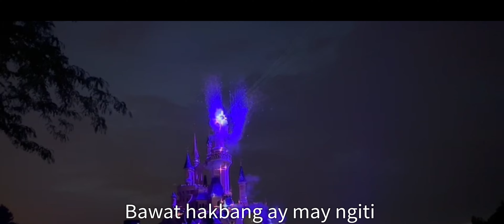Uimahal with lyrics karaoke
UIMAHAL Karaoke

My channel is all about Lifestyle vlogs with travel and adventure vlogs where travel advice and tips to travel safely. I do tour vlogs, give travel hacks, travel tips here in Switzerland, best tourist places and destination in Switzerland, tourist spot reviews, share with you to most beautiful places and sceneries during my travel, food trip, food reviews, reaction videos on hotels and restaurant on my travels, and In this channel you can expect reaction videos, reviews and commentaries video, and you are welcome on my Live Streaming.

Relatefely. I do td search terms:
Uimahal,
Lifestyle vlogs,
travel and adventure vlogs,
travel advice and tips to travel safely,
 tour vlogs,
give travel hacks,
travel tips here in Switzerland,
best tourist places and destination in Switzerland,
tourist spot reviews,
share with you to most beautiful places and sceneries during my travel,
food trip,
food reviews,
reaction videos on hotels and restaurant on my travels,
reviews and commentaries video,
travel live streaming,